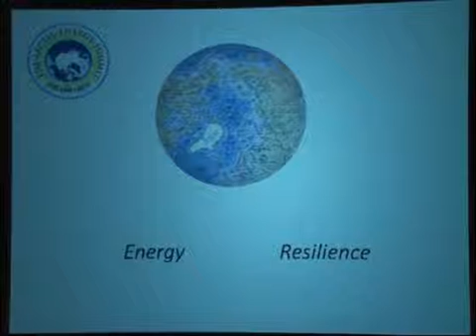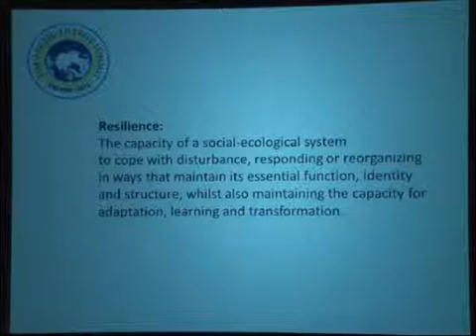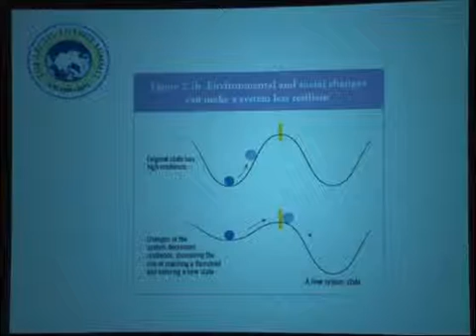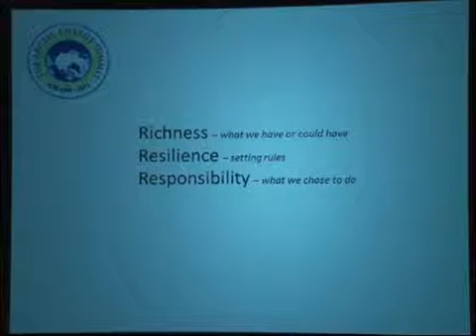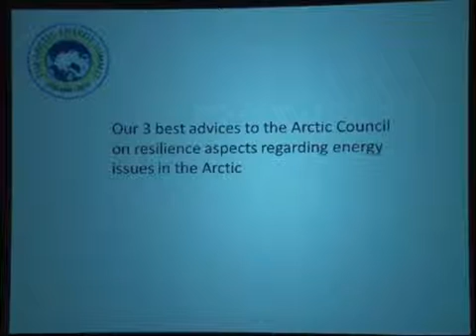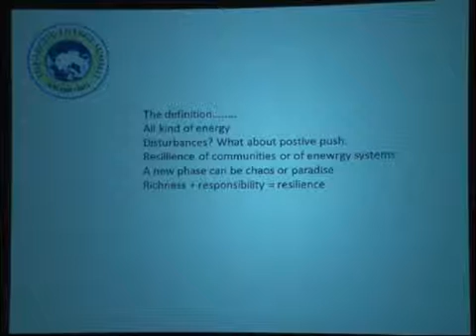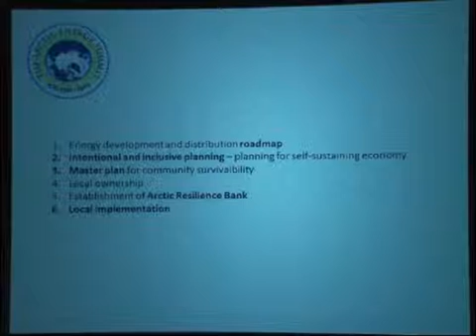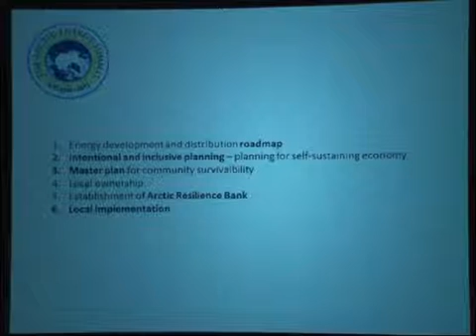AES 2013 - Closing Session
Arctic Energy Summit 2013 - Closing Session